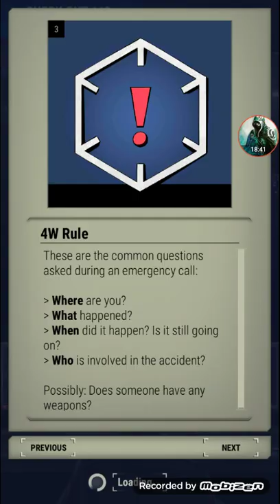This Game Wants to Kill Me: 911 Operator